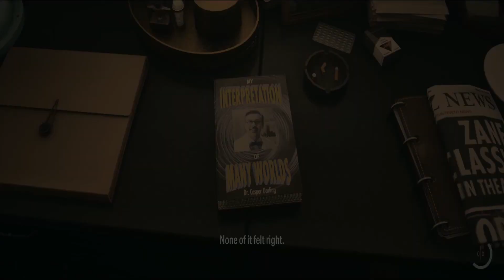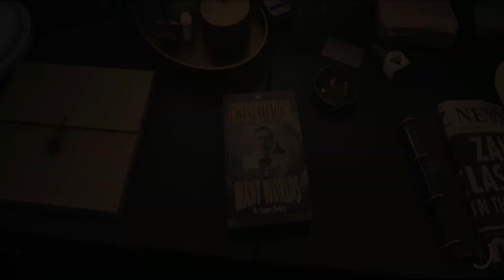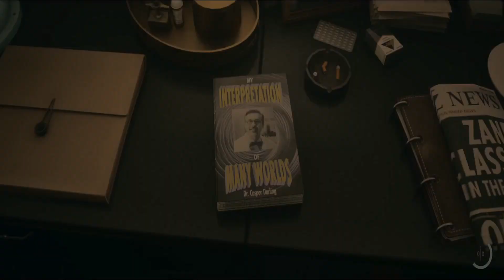Blind "lets play" of "Alan wake 2": I want out of the Conan show!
Alan Wake 2: Winner of Time Magazine's Game of the Year; Washington Post's Game of the Year; The Game Awards' Best Game Direction, Best Art Direction and Best Narrative; and Golden Joystick's Critics' Choice Award.

Reigen mouse pad